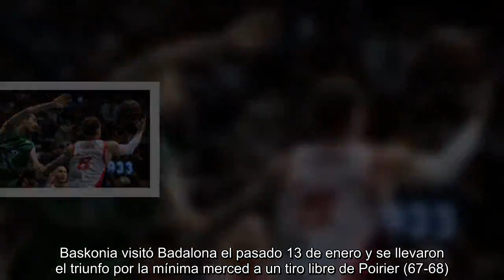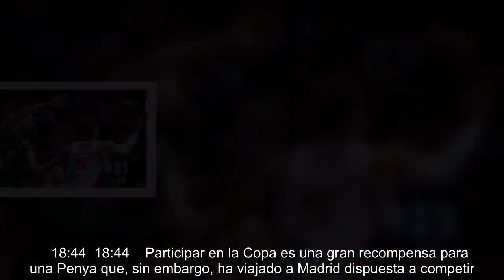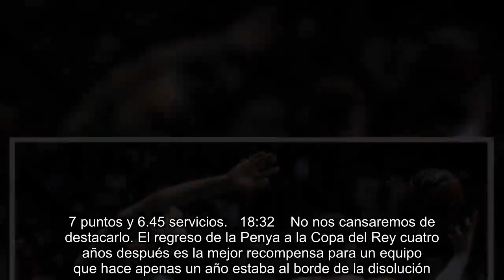Sigue en directo el resultado del Kirolbet Baskonia - Divina Joventut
Cuatro años después, el renacido Divina Seguros Joventut afronta su regreso a la Copa del Rey. Pese a sufrir la lesión de Shawn Dwason o Simon Birgander, el equipo de Carles Duran llega con la ilusión por bandera y sin renunciar a nada.   Y eso que enfrente tendrá un hueso duro de roer como un Kirolbet Baskonia que se está acostumbrando a vivir sin su gran referente Tornike Shengelia, al que aún le restan al menos otro par de meses para volver a las canchas.    Nico Laprovittola, la gran figura verdinegra, ejemplariza el espíritu de los suyos. "Afrontamos este torneo con mucha ilusión y con hambre. Es lo que ha definido al equipo en la Liga y por eso nos ganamos este privilegio de jugar en la Copa del Rey".   ACTUALIZAR  +0   18:54    No obstante, el cuadro vasco ya sabe que derrotar al Joventut no es nada fácil. Baskonia visitó Badalona el pasado 13 de enero y se llevaron el triunfo por la mínima merced a un tiro libre de Poirier (67-68). Todorovic, además, tuvo triple sobre la bocina para darle la victoria al Divina Seguros Joventut.    18:52    Lo cierto es que Baskonia cuenta con una de las plantillas más completas de la competición. Desde el poderío interior de hombres como Poirier o Voigtmannm, pasando por la dirección de Marcelinho y Granger o el acierto exterior de Hilliard.    18:48    Delante, un hueso duro de roer: Kirolbet Baskonia. Pese a la ya conocida ausencia de Shengelia por lesión, el conjunto entrenado por Velimir Perasovic se ha acostumbrado a rendir a un gran nivel sin su jugador franquicia.    18:44  18:44    Participar en la Copa es una gran recompensa para una Penya que, sin embargo, ha viajado a Madrid dispuesta a competir. Lo expresó con absoluta claridad Marko Todorovic: "Si el equipo no pensara en ganar al Baskonia, me iría a Montenegro a prepararme con mi selección. Claro que se le puede ganar".    18:39    Una resurrección liderada por Juan Antonio Morales desde los despachos y Nico Laprovittola sobre el parquet. El base argentino es el máximo anotador y asistente de la Liga Endesa con un promedio de 15.7 puntos y 6.45 servicios.   18:32    No nos cansaremos de destacarlo. El regreso de la Penya a la Copa del Rey cuatro años después es la mejor recompensa para un equipo que hace apenas un año estaba al borde de la disolución.     18:26    ¡Buenas tardes! Sean todos bienvenidos a la retransmisión en directo del Kirolbet Baskonia - Divina Seguros Joventus correspondiente a los cuartos de final de la Copa del Rey 2019.  Cargar más